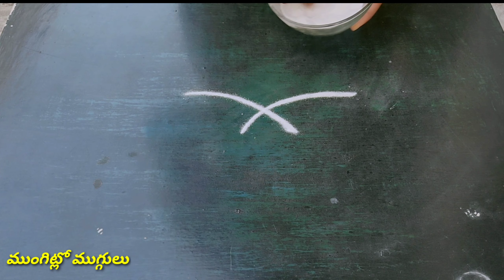Easy Border Rangoli#Side Designs ధనుర్మాసం ముగ్గులుInfront of Door#Dhanurmasam Spl#Mungitlo Muggulu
Hi friends if you are passion about Rangoli Designs you can show  talent to the world .I would like to give more art to you guys so please subscribe my channel on YouTube. Hope you like this video's
daily kolam,
easy rangoli,
simple design's,
Mungitlo Muggulu
Friday kolam
puja Room Decoration
simple Muggulu
chukkala Muggulu
easy border rangoli, easy border rangoli design, easy border rangoli designs,chukkala Muggulu
dotted kolam, dotted kolam designs, dotted kolam simple, dotted kolam designs simple, dotted kolam small, dotted kolam rangoli